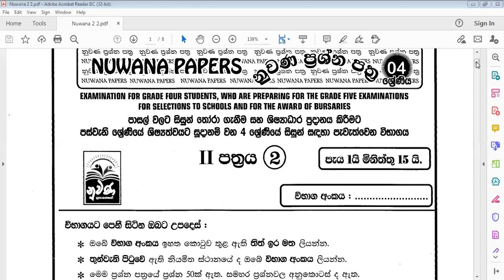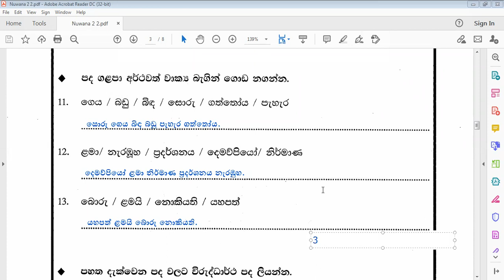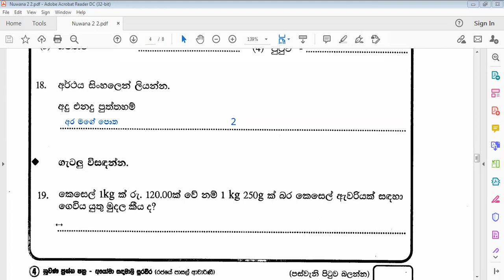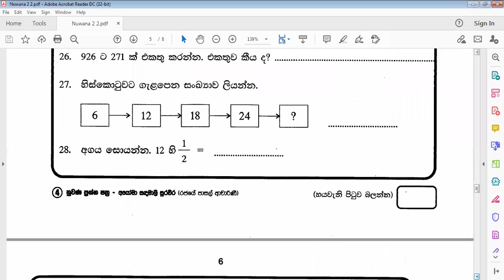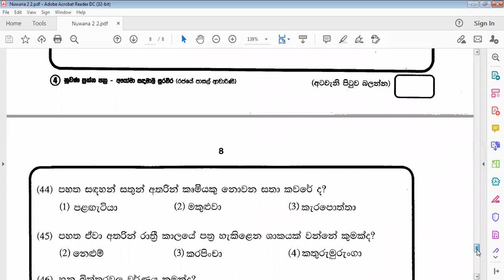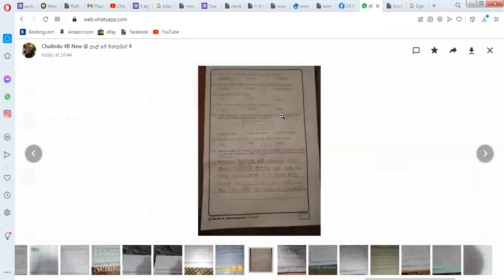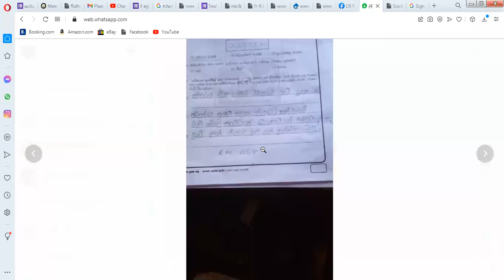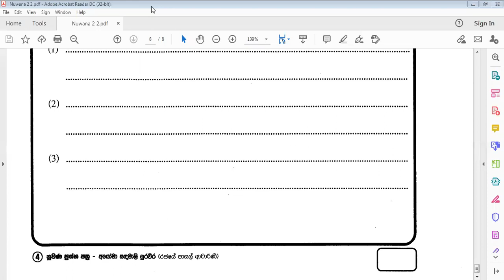Grade 4 Nuwana 2 2 - 2021 09 10